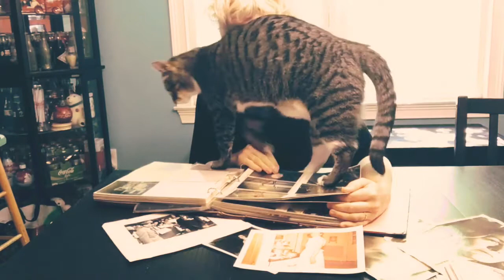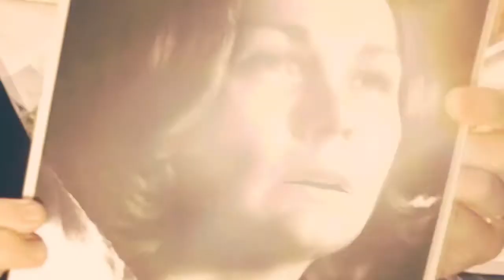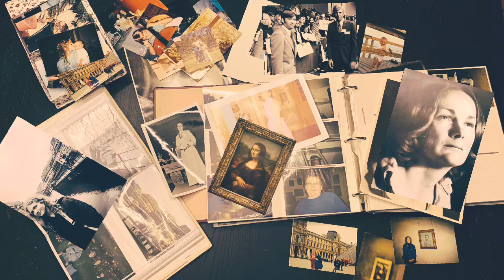Nan Kemberling - Portrait [Official music video]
I wrote this song for and about my mom. Those of you who know her know why I would do such a thing.

The song has a nice tropical feel thanks to the brilliant David T. Before he worked his magic, it was just cello and ukulele. Now it feels just perfect for summer!  I pretend to be sipping a drink with an umbrella whilst reclining on a plastic chaise lounge by the pool when I listen to this one…